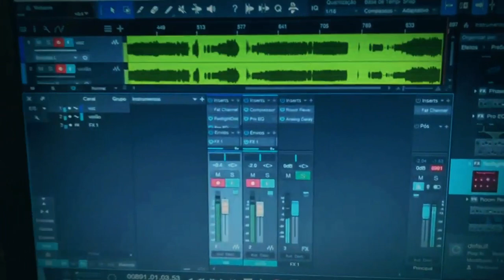Garota Nacional ( Loop Cover) - Lucas Zanatta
"Garota Nacional" é uma das minhas canções favoritas do Skank, banda brasileira de Surf Rock e Reggae. Foi lançada em 1996 no terceiro disco da banda chamado "O Samba Poconé".

A canção, que foi o segundo single do disco, foi o maior sucesso internacional do álbum. Nos países de língua espanhola, ela foi traduzida e rebatizada como "Chica Nacional".

No videoclipe da canção, participaram as modelos e atrizes Carla Marins, Ingra Lyberato, Shirley Miranda, Cibele Larrama, Dominique Scudera, Paula Burlamaqui, Vanessa de Oliveira e Paloma Duarte. O acontecimento foi polêmico em sua estreia na MTV Brasil ao incluir nus femininos.

Apesar disso, o videoclipe obteve um Astronauta de Prata da MTV no VMA, em Nova York, na categoria Eleição dos Telespectadores - Internacional. Por sua vez, outras cadeias de televisão emitiram uma versão censurada do videoclipe.

Foi um tremendo sucesso internacional, liderando em 1997 o ranking da Billboard em Espanha durante três semanas, o que levou o grupo a receber o Prêmio Ondas na categoria de Grupo Revelação Latino daquele ano. Assim mesmo, a Sony Music lançou a compilação Soundtrack for a Century para comemorar seu centenário, no qual foi incluída "Garota Nacional" como a única canção em língua portuguesa.

As informações acima foram trazidas do Wikipedia.

Curta nesse vídeo a minha versão LOOP dessa música e deixe seu comentário.

Lucas Zanatta toca "Garota Nacional" formato Loop

Video Cover, o artista não detém os direitos dessa música.

Gravado em Curitiba - PR - Wos Estúdio

Filmagem: @EduardoWeniger
Edição: Lucas Zanatta

Siga também no Instagram: @lucaszanattaoficial